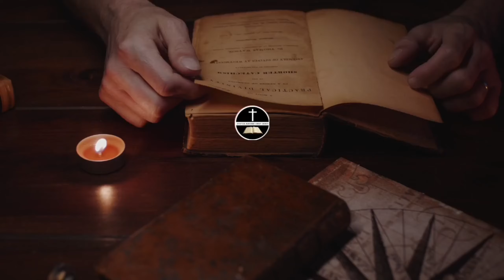𝐈𝐬 𝐢𝐭 𝐫𝐢𝐠𝐡𝐭 𝐨𝐫 𝐰𝐫𝐨𝐧𝐠 𝐭𝐨 𝐠𝐞𝐭 𝐚 𝐭𝐚𝐭𝐭𝐨𝐨 𝐨𝐧 𝐭𝐡𝐞 𝐛𝐨𝐝𝐲?शरीर पर टैटू बनवाना सही या गलत ?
𝐈𝐬 𝐢𝐭 𝐫𝐢𝐠𝐡𝐭 𝐨𝐫 𝐰𝐫𝐨𝐧𝐠 𝐭𝐨 𝐠𝐞𝐭 𝐚 𝐭𝐚𝐭𝐭𝐨𝐨 𝐨𝐧 𝐭𝐡𝐞 𝐛𝐨𝐝𝐲?शरीर पर टैटू बनवाना सही या गलत ? ll
𝐒𝐄𝐑𝐌𝐎𝐍 𝐁𝐘 𝐏𝐀𝐒𝐓𝐎𝐑 𝐍𝐀𝐕𝐄𝐄𝐍 𝐊𝐔𝐌𝐀𝐑.

Account name: Naveen Kumar
Bank name: Kotak Mahindra Bank
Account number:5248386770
IFSC Code: KKBK0000958
UPI ID: naveenkumartops-1@okaxis